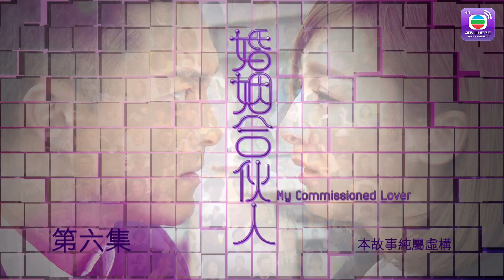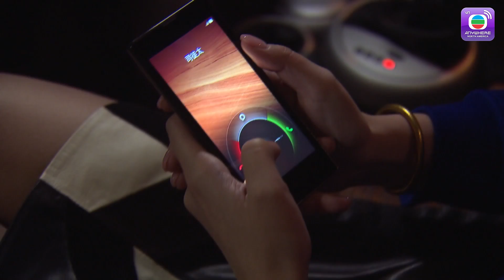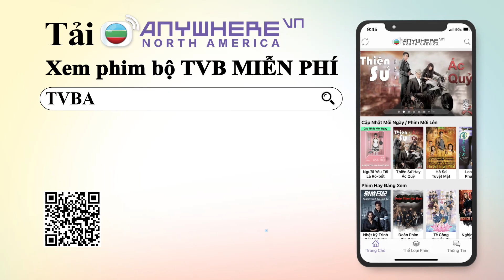Đối Tác Hôn Nhân - Tập 6 Part 1 (Lồng Tiếng) Cao Hải Ninh, Dương Minh, Lục Vĩnh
【Tóm Tắt】
Phim  xoay quanh Lãng Triều Dũng phất lên nhờ hình thức kinh doanh phòng trọ. Anh cùng Bối Canh Chi, nhân viên môi giới nhà đất, gầy dựng công ty địa ốc, thu về lợi nhuận khổng lồ chỉ trong vài năm. Họ đặt ra mục tiêu phải trở thành đầu tàu của ngành bất động sản…